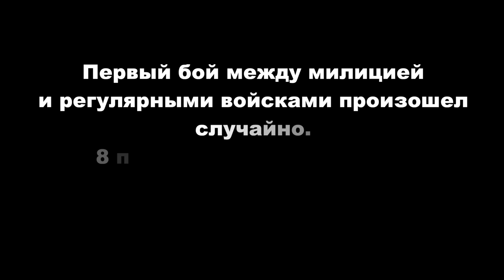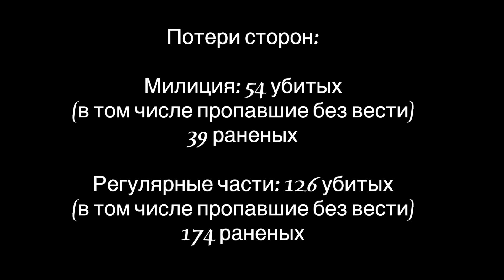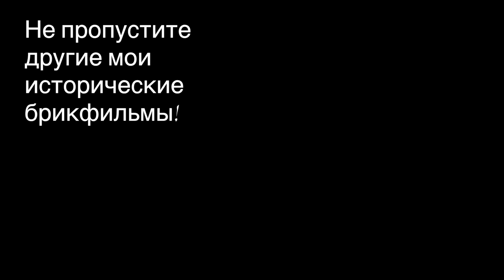Американская революция лего фильм полностью - битва у Лексингтона и Конкорда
Битва у городов Лексингтон и Конкорд это поворотный момент в истории Америки. Представляю Вашему вниманию ЛЕГО урок истории по американской революции.

ИСТОРИЧЕСКИЙ ВОЕННЫЙ ФИЛЬМ  по реальным событиям
Если Вам понравилось, то просьба поделиться ссылкой с тем, кому нравится история и анимация!